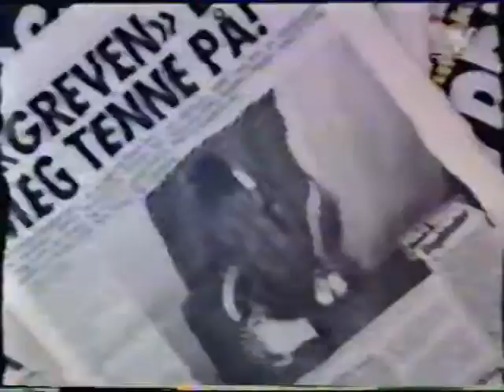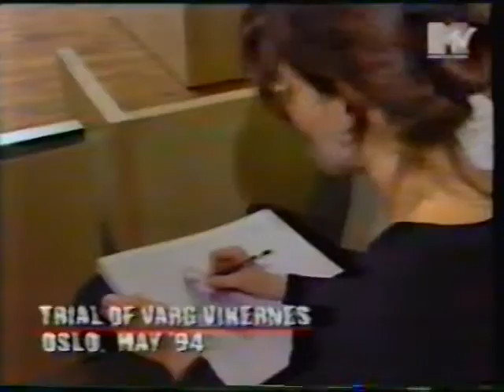EMPEROR- Inter. MTV '94